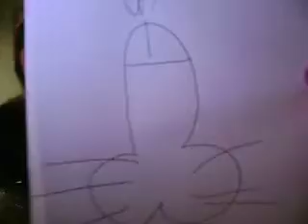piss take of gay bar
me and tayler doing a piss take of gay bar

hence the tash n beard ;)